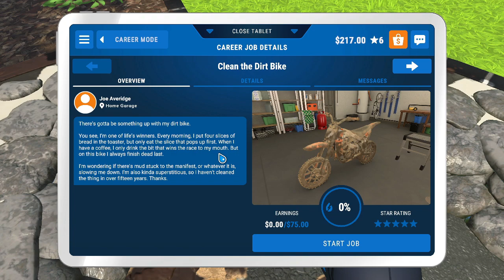Pressure Washing & Getting Rich - PowerWash Simulator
This is PowerWash Simulator a game where you do odd cleaning jobs to earn money to upgrade your Power Washing gear. In this video, I cleaned my company van and half of a huge backyard